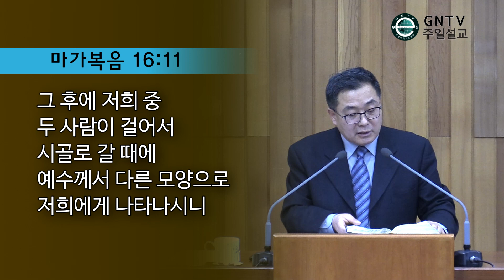GNTV 윤영성 - 주일설교 : 갈릴리로 가는 길